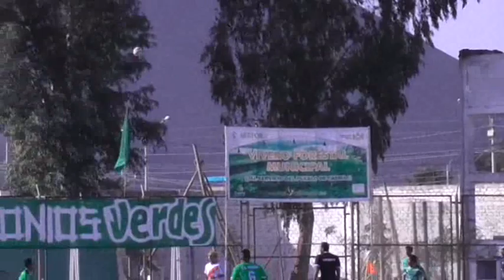Delusa 2 Jose Galvez 1IMPACTO DEPORTIVO Calin Espinoza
Etapa Departamental de la Copa Perú, partido jugado en la ciudad de Casma domingo 25 deJunio 2017 estadio Valeriano Lopez. Narración: Calin Espinoza.